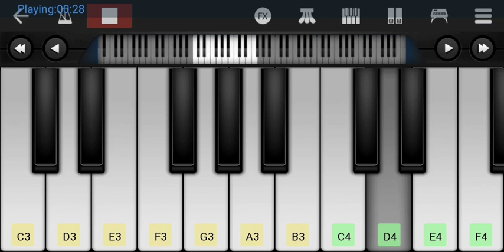koraputia new bend baja mobile kesio. kemta baja koraputia_status shortvideo koraputiabendbaja 🙏🙏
koraputia new bend baja mobile kesio. kemta baja